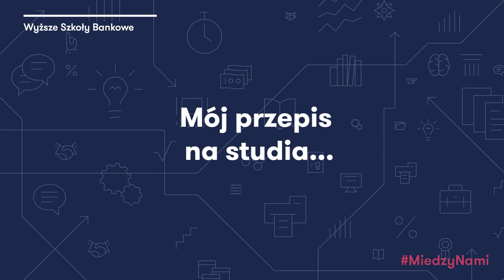Między nami... wykładowcami | mgr Agnieszka Michalska-Rechowicz | Wyższe Szkoły Bankowe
Między nami... wykładowcami. O swoich inspiracjach opowiada mgr Agnieszka Michalska-Rechowicz, wykładowca Wyższej Szkoły Bankowej w Chorzowie.

Między Nami to cykl wideo, dzięki którym możesz lepiej poznać społeczność Wyższych Szkół Bankowych. Studenci, wykładowcy i absolwenci uczelni podzielą się z Tobą swoimi doświadczeniami, opowiedzą o pasjach i zdradzą co ich inspiruje i jaki mają przepis na studia.